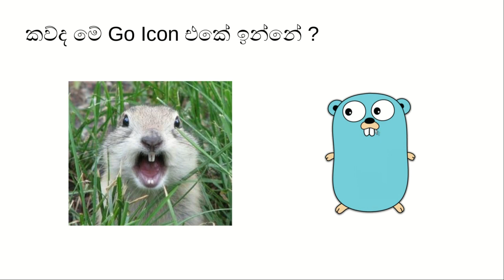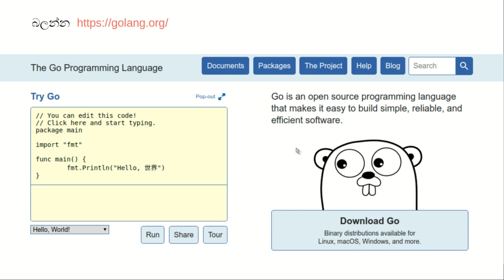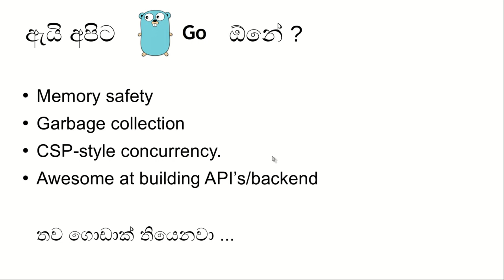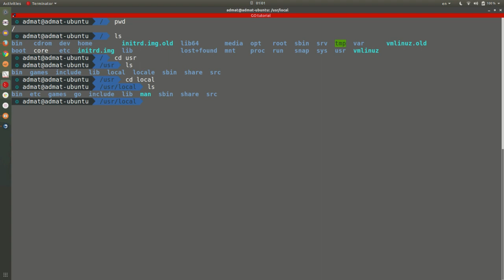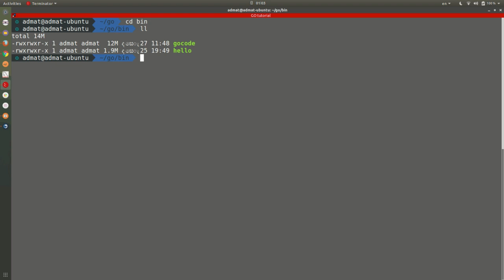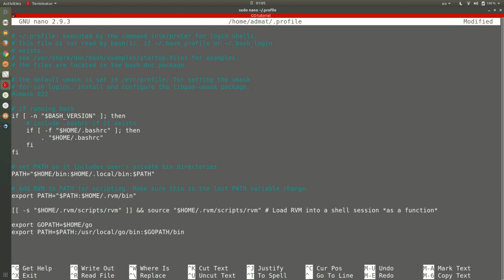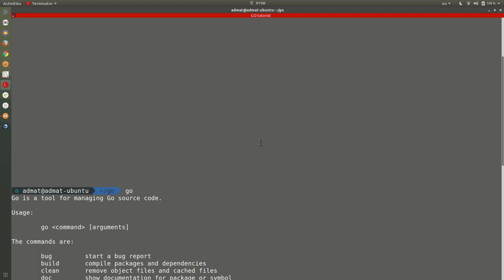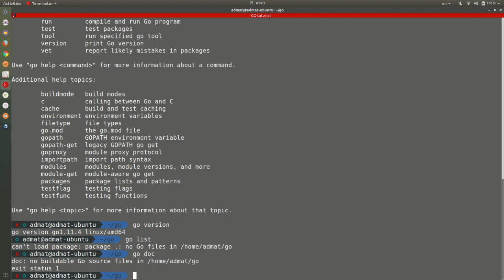01 - Introduction to Golang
This video will explain the first part of the tutorial set. That is the introduction. If you are boring to hear the introduction and installation process check from the next video :P